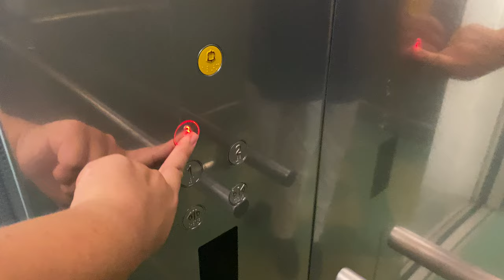SIGMA IRIS-NV MR @ NATIONAL INSTITUTE OF EDUCATION [BLOCK 7 LIFT 1]